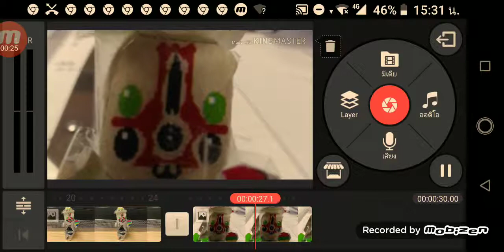This scp is look very scary